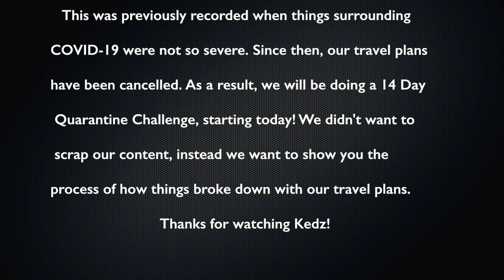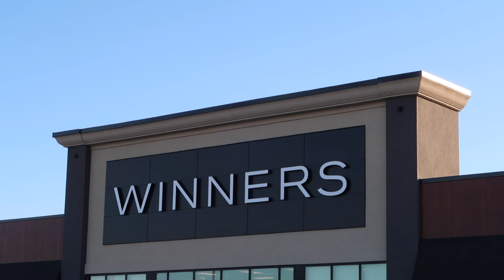COUPLE'S DARE CHALLENGE *IN PUBLIC*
Hey Kedz!

Today, we attempt a "Couple's Dare Challenge" while shopping for our upcoming trip! Both Nay and I find ourselves in awkward situations but manage to pull through this dare challenge for your entertainment! Along the way, you will get to enjoy some sweet treats with us and lots of laughter. Please keep in mind, this was previously recorded & since then, our travel plans have been cancelled due to travel bans. This video is intended for your entertainment and enjoyment while living in quarantine. This also marks DAY 1 of the Chelley&Nay 14 DAY QUARANTINE CHALLENGE. They will be posting every day for 14 days to help you get through these challenging times by spreading joy, fun and positivity.

Love,

Chelley&Nay